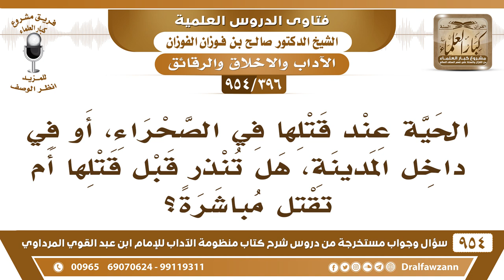[396 -954] الحية عند قتلها في الصحراء، أو في داخل المدينة، هل تُنذر قبل قتلها؟ - الشيخ صالح الفوزان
-[396 /954] السؤال: الحيَّةُ عند قتلها في الصحراء، أو في داخل المدينة، هل تُنذر قبل قتلها أم تُقتل مباشرة؟
الجواب: الحية في الصحراء تُقتل، لكن حيَّات البيوت التي تعيش في البيوت هذه هي التي فيها تفصيل، لأن بعضها قد لا يكون حية قد يكون من الجن يتشكَّل بشكل حيَّة، فجنان البيوت لا تُقتل حتى تُنذر؛ لأنها قد تكون من الجن، وأما في الصحراء فهذه تُقتل.
للاشتراك في قناة الشيخ صالح الفوزان
سؤال وجواب من شرح منظومة الآداب ( 945 ) مقطع

للاستفسار والإقتراحات والدعم
رئيس الفريق
لمشروع كبار العلماء